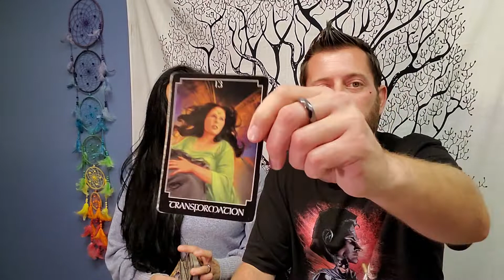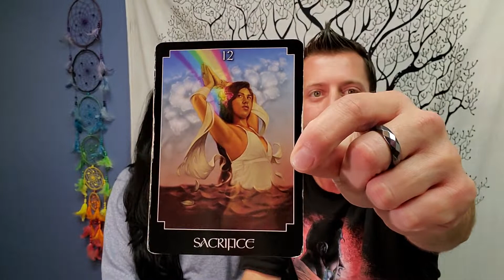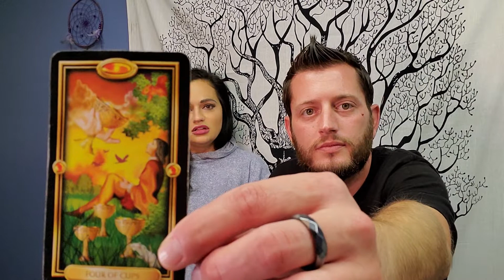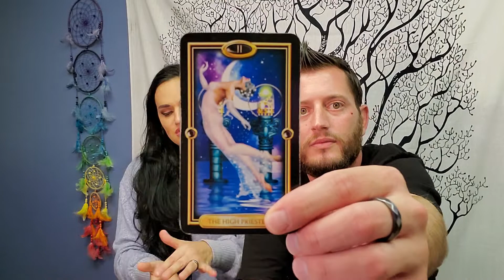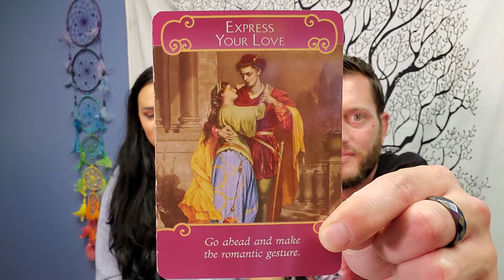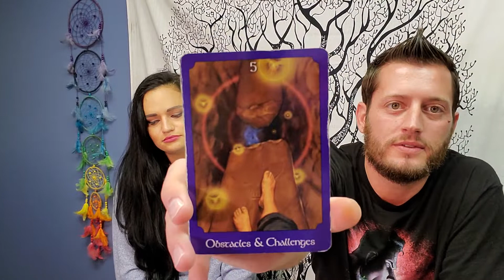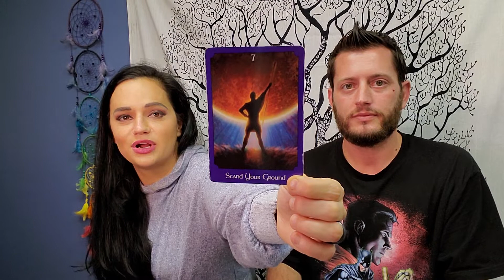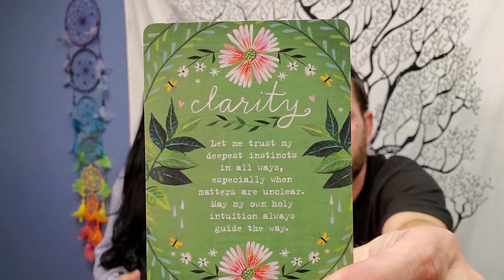Overcoming Fear - Tarot Reading with It's About Divine Time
I’m glad you were guided here to watch my content. You are on your own path, and your path is divinely guided! If you are watching this video, no matter how it makes you feel, you are not here by mistake! This is not a coincidence! Your Higher Self knows exactly what you need to hear and when you’re ready to hear it in every now moment!

I love and appreciate each and every one of you!

For my Tarot Readings:
My intention is always set for your highest and greatest good for all of my readings! I only channel high vibrational energies and I respect everyone’s free will choice!

Please see my listed offerings below! I look forward to working with your energy!!

Current Personal Reading Offerings:
$33 for 20-minute Personal Tarot Reading w/ Oracle Cards. 2 questions-for the same topic please (love life, career, or leave it to Spirit which is a favorite! Example: what do I need to know most in this now moment?)

Express Reading Within 24 hours fee is $22 so add to the total.

THANK YOU FOR ALL ENERGY EXCHANGE DONATIONS FOR MY WORK, IT REALLY HELPS MY CHANNEL! LIKE A LOT!!

When it comes to my readings or any reading you watch, REMEMBER TO ALWAYS TRUST YOURSELF FIRST! ALWAYS TRUST YOUR DISCERNMENT!

My message is about love! Pure, Unconditional LOVE!! Anything less than that message goes against what I believe in! I will speak my truth to the world as I see it. This is my truth, if it doesn't resonate with you then you may not be ready for this truth yet and that's okay. We don't judge here.

I LOVE EACH & EVERY ONE OF YOU!
BE THE CHANGE YOU WANT TO SEE IN THIS WORLD!
LOVE YOURSELF! IT ALL STARTS WITH YOU!

Alan Taylor
Conscious Evolution
Namaste